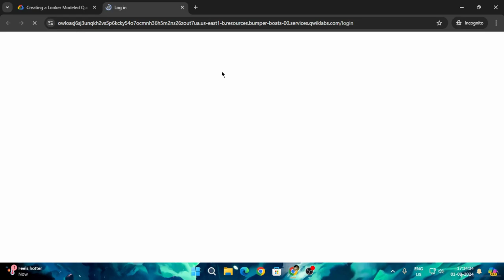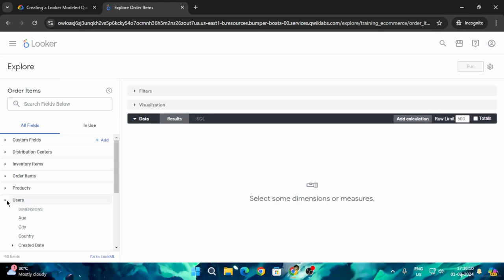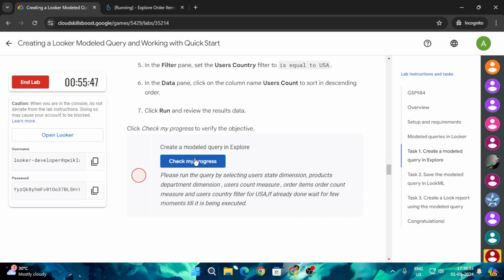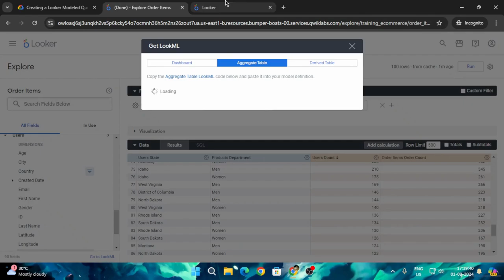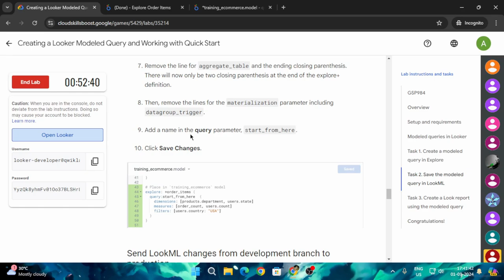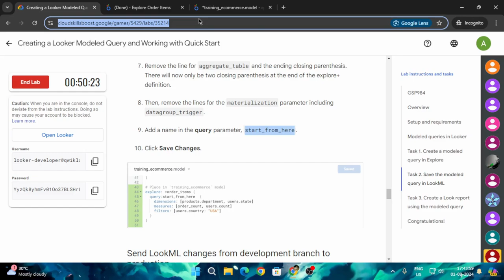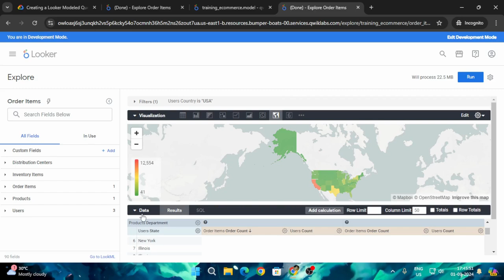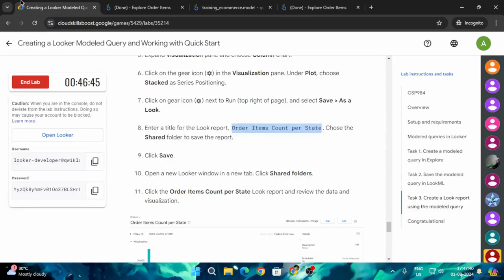Creating a Looker Modeled Query and Working with Quick Start | Arcade2024